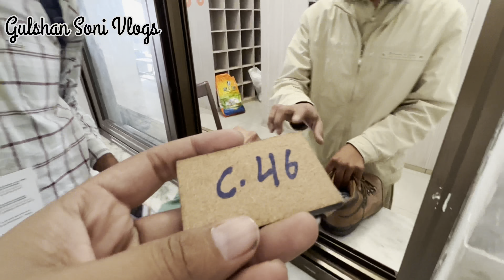कैसे होती है भारतीय लोगो की पाकिस्तान में एंट्री - पाकिस्तानी सैनिक कैसे करते है भारतीयो से बर्ताव ?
करतारपुर कॉरिडोर और उसके भारत के साथ कनेक्शन के बारे में कितना जानते हैं आप?
करतारपुर कॉरिडोर के बारे में हम काफी समय से सुनते आ रहे हैं। ये एक ऐतिहासिक कॉरिडोर धार्मिक और आध्यात्मिक आधार पर दो पड़ोसियों यानी भारत और पकिस्तान को जोड़ता है। लेकिन आप में से कितने लोग ऐसे हैं जिन्हें इस ऐतिहासिक स्थल के इतिहास के बारे में कितना जानते हैं? आइए जानें करतारपुर कॉरिडोर क्यों, कब और कैसे और भारत-पाक के इतिहास में इतना महत्वपूर्ण क्यों है। करतारपुर कॉरिडोर बनाने के प्रस्ताव पर पहली बार 1999 में दोनों देशों के तत्कालीन नेताओं स्वर्गीय अटल बिहारी वाजपेयी और नवाज शरीफ के बीच चर्चा हुई थी। लेकिन, 26 नवंबर 2018 को भारत की ओर से और 28 नवंबर 2018 को पाकिस्तान की ओर से आधारशिला रखी गई थी। इस कॉरिडोर को 2019 में पूरा किया गया था और तीर्थयात्रियों के लिए 12 नवंबर, 2019 को गुरु नानक की 550 वीं जयंती मनाने के लिए खोला गया था।डेरा बाबा नानक गुरुद्वारा के कारण यह जगह दुनिया भर के सिखों के लिए अत्यधिक धार्मिक महत्व रखती है। यह सिख धर्म के पहले गुरु, गुरु नानक थे, जिन्होंने 1504 में करतारपुर की स्थापना की और 1539 में उनकी यहाँ मृत्यु हो गई। बाद में, उनकी याद में रावी नदी के तट पर डेरा बाबा नानक गुरुद्वारा की स्थापना की गई।1947 में, विभाजन के दौरान, इस क्षेत्र को भारत और पाकिस्तान के बीच विभाजित किया गया था और करतारपुर पाकिस्तान में चला गया था। विभाजन के कई वर्षों बाद, भारतीय सिख जस्सर ब्रिज को पार करके अनौपचारिक रूप से करतारपुर जाने में सक्षम थे, लेकिन बाद में 1965 के भारत-पाक युद्ध के दौरान पाकिस्तानी सेना द्वारा पुल को नष्ट कर दिया गया था। वर्षों बाद, दोनों देशों के नेताओं ने इसे बनाने का फैसला किया। भारतीय सिखों के लिए गुरुद्वारा आसानी से पहुँचा जा सकता है।